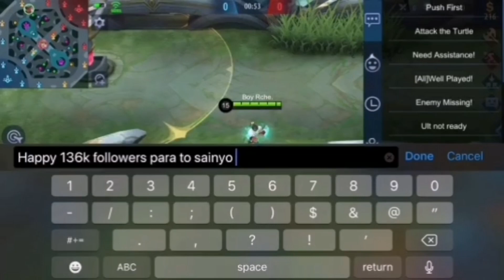ML MEMES | NEW ML TIKTOK BEST CHOU FREESTYLE ft lvl 9999. | PLAYS EDIT | ML BEST GAME PLAY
Whatzzz up mga lods ML muna  tayo  wala. PA kasi masyadong content at medyo BC din pero Pramis babawi me let's go